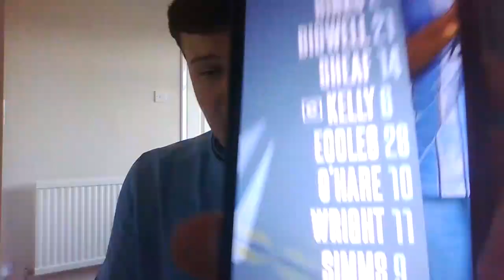Line ups for Coventry city vs QPR.